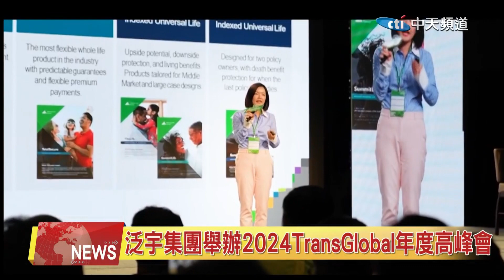2024.06.10 中天北美新聞-3 泛宇集團舉辦2024年度高峰會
泛宇集團2024年度盛事「泛宇集團年度高峰會」，上月在拉斯維加斯盛大舉行。今年再次刷新紀錄，共有接近六百位經紀人參與。